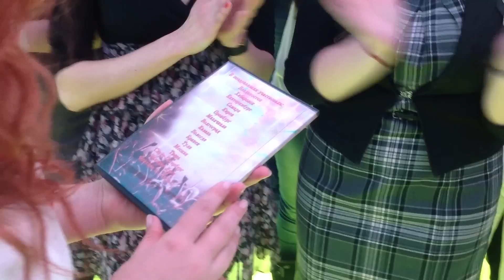Анастасия Спиридонова & День рождения в GLOBO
Анастасия Спиридонова & встреча с поклонниками в день рождения